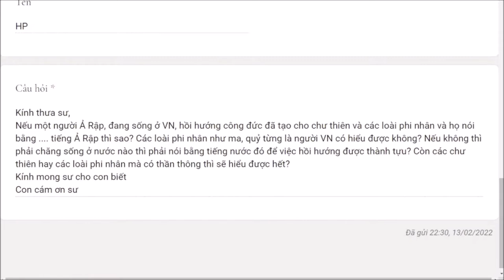1047. Chư thiên có biết ngoại ngữ không?